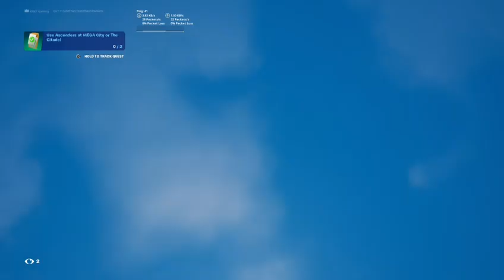Fortnite stream use code KNKR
👉Use code "KNKR" in the item shop 💬